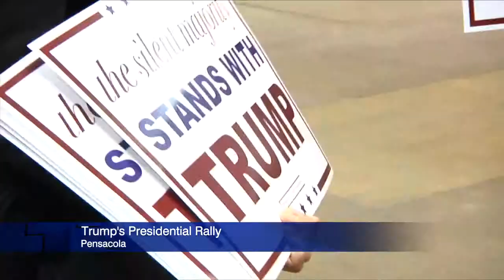First-time voters turn out to see Trump